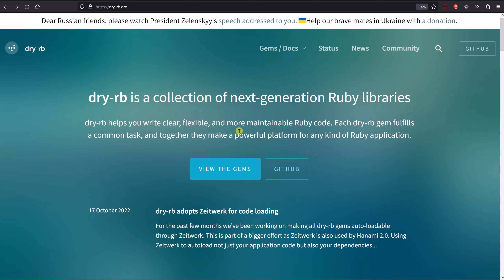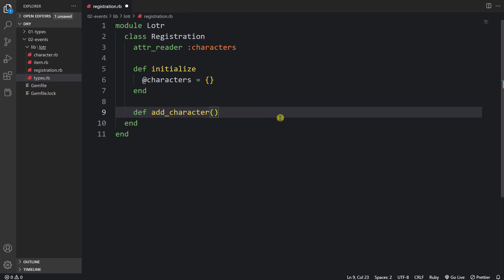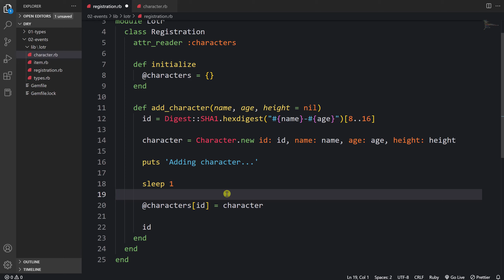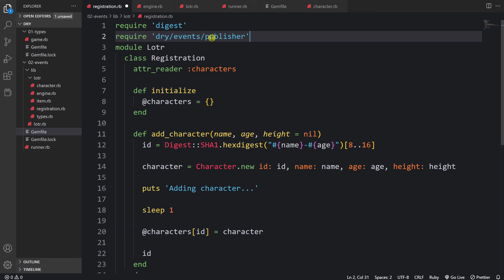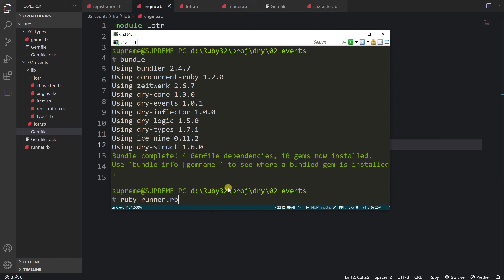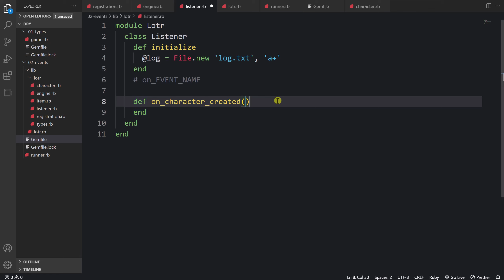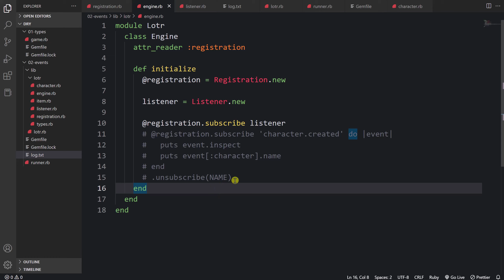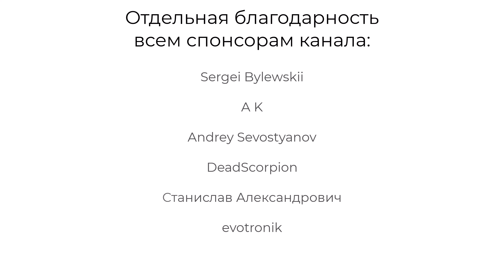Dry-rb и Ruby 3, урок #2 | Dry-events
В этом уроке по dry-rb и Ruby мы разберём решение dry-events, которое позволяет легко порождать события, подписываться и реагировать на них. Рассмотрим принцип работы этой библиотеке на примерах, а также немного поговорим о zeitwerk.

Таймкоды:
00:00 Введение
01:10 Подготовка приложения и zeitwerk
06:00 Порождение событий
07:30 Подписка на события (с блоками)
09:50 Подписка на события (с отдельным классом)
12:15 Несколько событий
14:00 Заключительные мысли

Аккаунт Ethereum (ETH), Arbitrum, Polygon, BNB, USDT, TRX, BUSD: 0x719C2d2bcC155c85190f20E1Cc3710F90FAFDa16